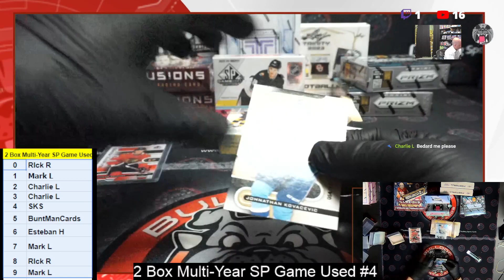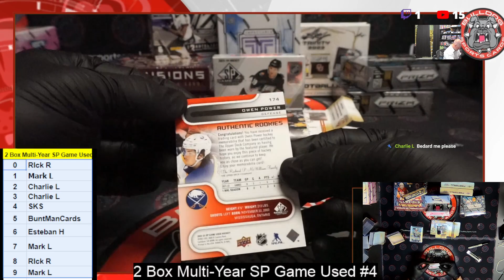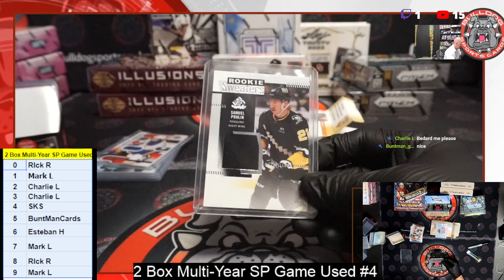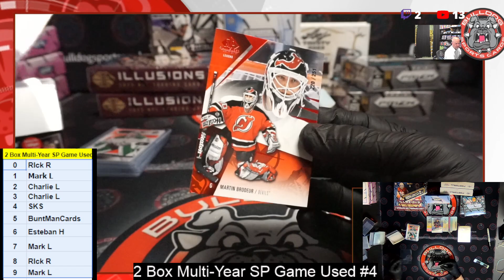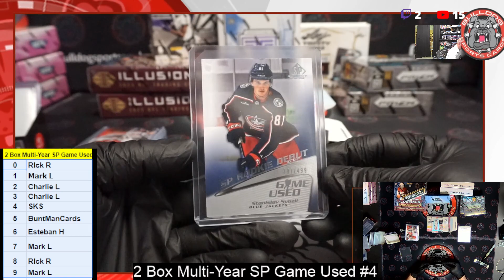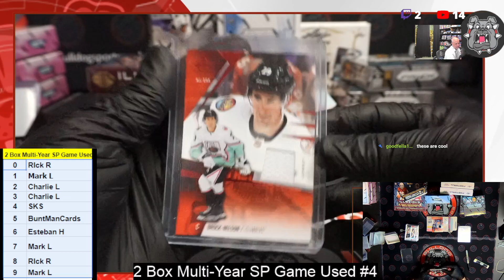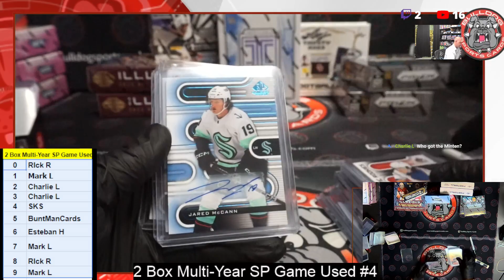2 Box SP Game Used RND Serial #4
2 Box SP Game Used RND Serial #4